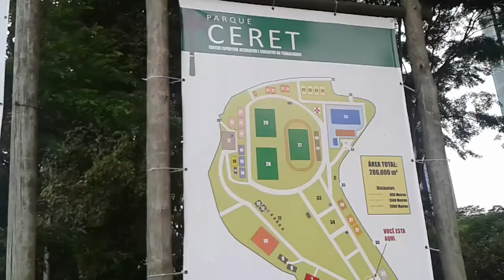PARQUE CERET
Centro Esportivo, Recreativo e Educativo do Trabalhador; isso mesmo, o canal trazendo mais um vídeo "sensa" pra você, agora aqui entre o Anália Franco e o Tatuapé, quem sabe talvez entre o Carrão e a Vila Formosa, ficamos num impasse..